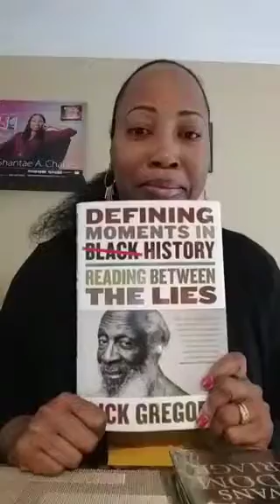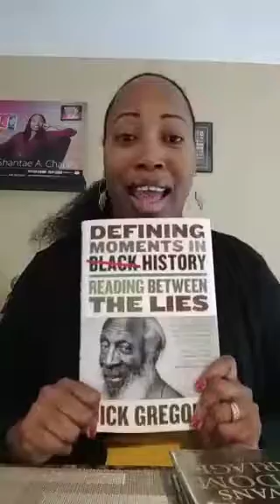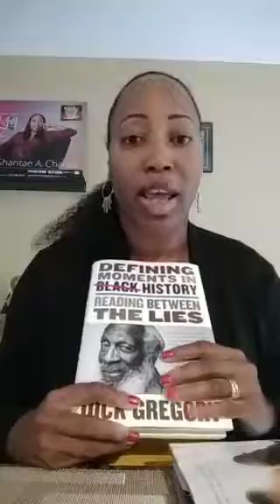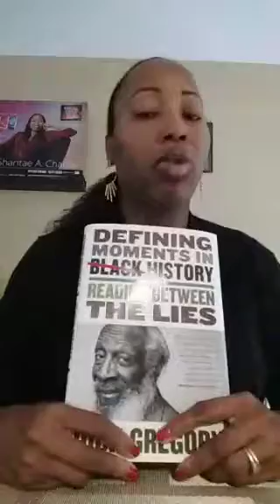Daring Dialogues S2 Episode 31